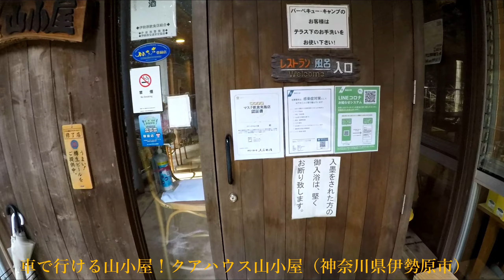クアハウス山小屋（伊勢原市）上空３０ｍ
伊勢原市の山の谷合にあるキャンプやBBQ、入浴や食事など
総合的な施設、【クアハウス山小屋】個人的にお気に入りの
隠れ家です！別の場所でマス釣り場も運営されてるので
新鮮なニジマスや岩魚などの刺身が食べられる貴重なお店です。
刺身だけじゃなく焼いても絶品！！激ウマです（＾＾）ｂ
鹿のステーキなどジビエ料理も食べる事が出来ます（＾＾）ｖ
デザートも豊富です。